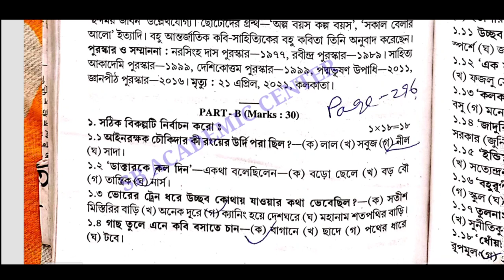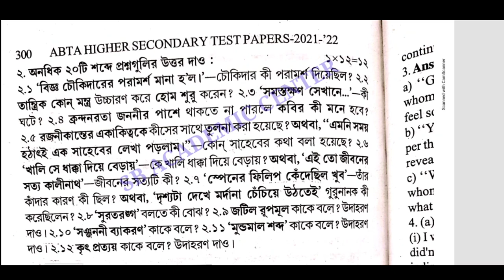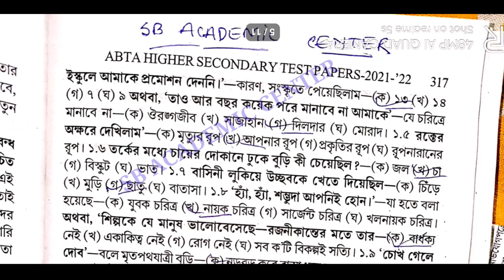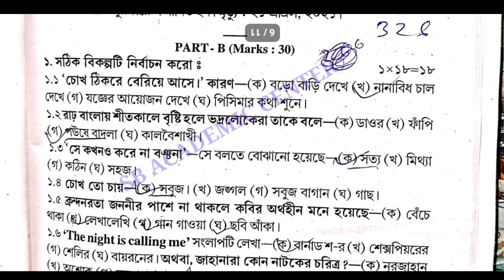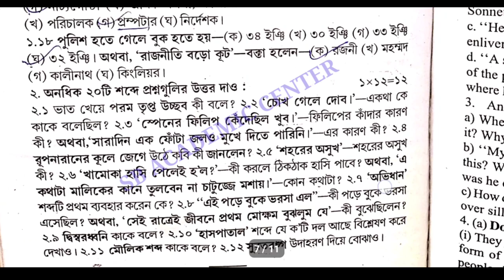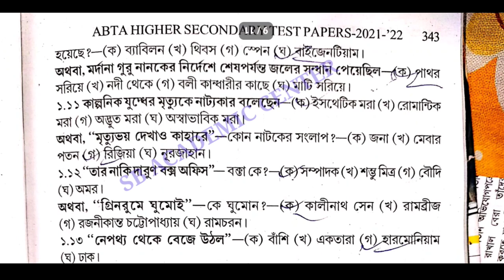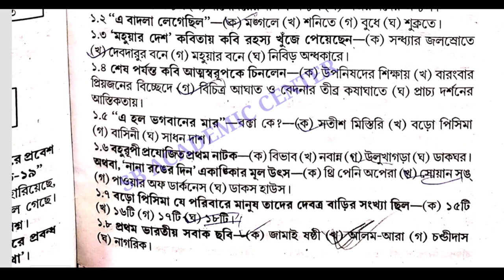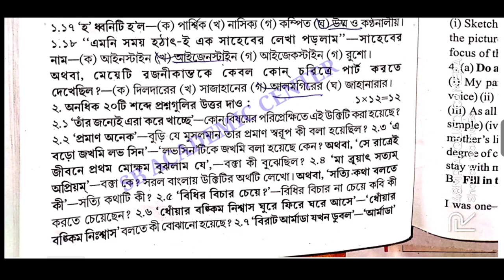hs abta test paper solved 2022 Bengali Page 296 & 314 & 326 & 340 & 365 hs bengali class 12 hs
hs 2022 abta test paper solved page a bengali

 ABTA Test Papers Solved HS 2022 Bengali Answer Page No 296 & 314 & 326 & 329 & 340 & 365